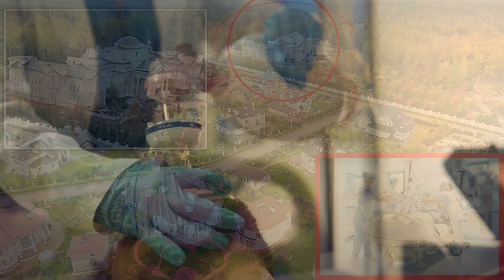Infarto improvviso per Vladimir Putin: Trasportato d'urgenza in ospedale pochi minuti fà...